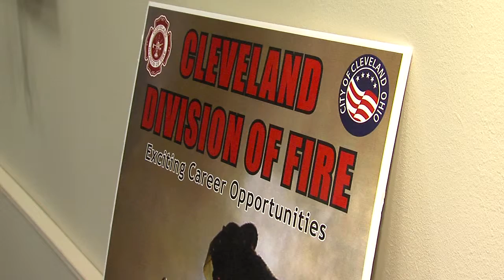PublicSafetyMinorityRecruitmentFair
Public Safety Minority Recruitment Fair held Saturday in Cleveland.